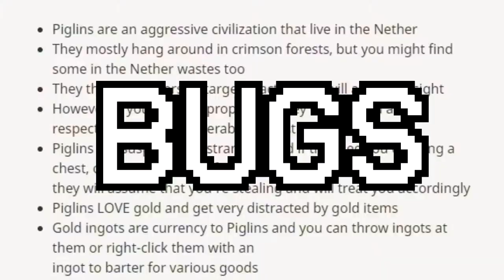Minecraft SnapShot 20W07A in an Snap!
~PerfTaco